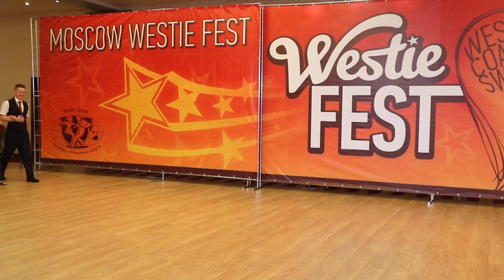Rising Star Routines Ivan Katrunov Ekaterina Avlasevich MWF 2018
Moscow Westie Fest 2018, 1-4 Nov
West Coast Swing dance weekend in Moscow, Russia